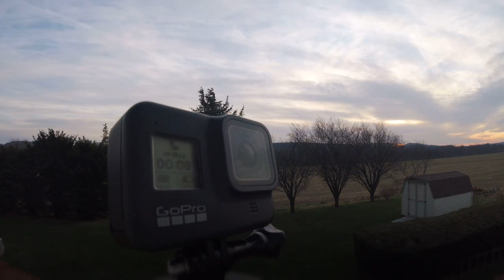GoPro 360 view